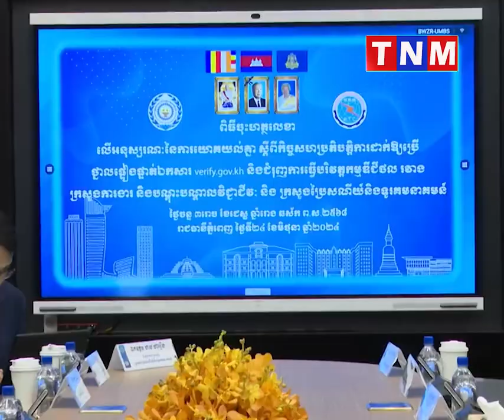ក្រសួងការងារ និងបណ្តុះបណ្តាលវិជ្ជាជីវៈ និងក្រសួងប្រៃសណីយ៍ និងទូរគមនាគមន៍ ចុះអនុស្សរណៈស្តីពី